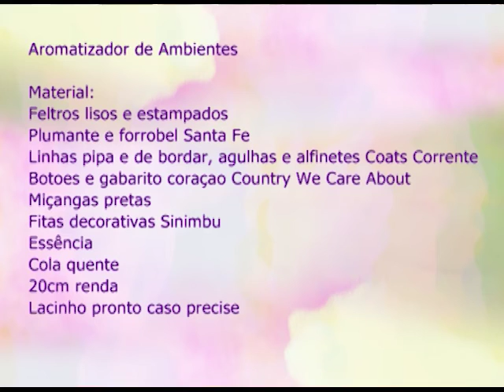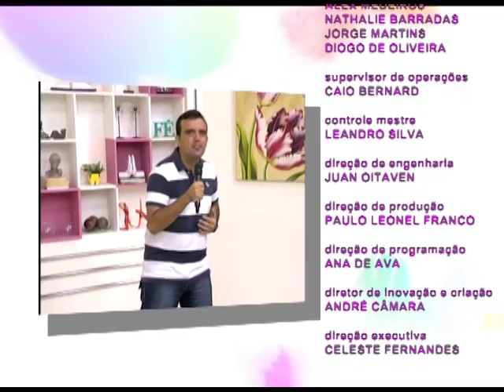Espaço Feminino - O quarto das crianças - 23/03/2017